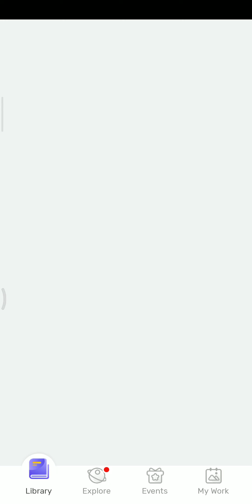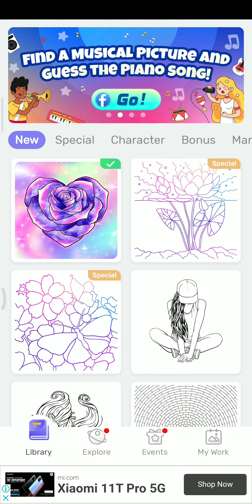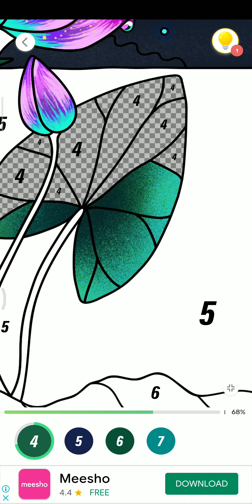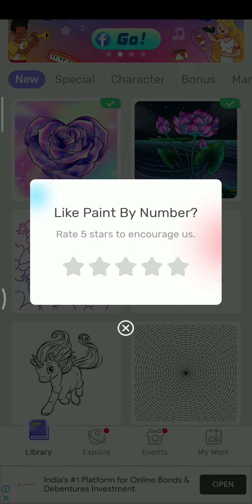guys install nice game